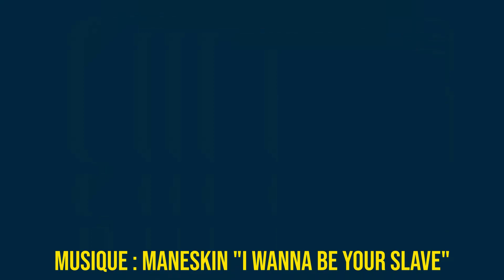NOUVELLE RECRUE : GEOFFREY CAZANAVE !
Voici la présentation de Geoffrey Cazanave qui nous rejoint en tant que demi de mêlée pour la saison 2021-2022 !